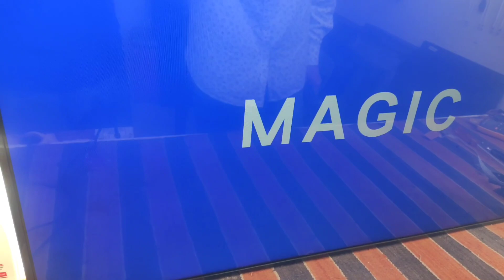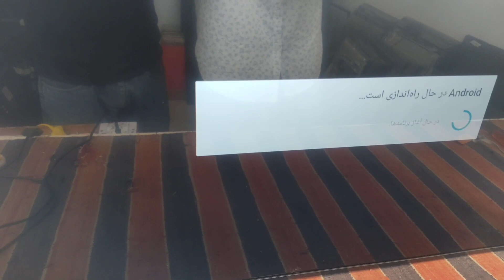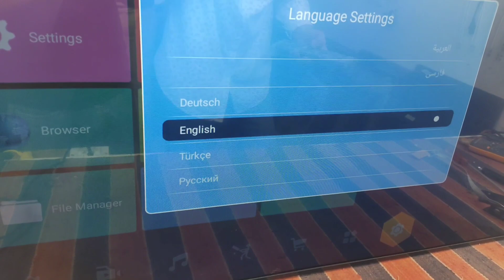CV920H-U42 HOW TO SET LANGUAGE CHANGE FROM ARABIC TO ENGLISH OR ANY OTHER LANGUAGE.